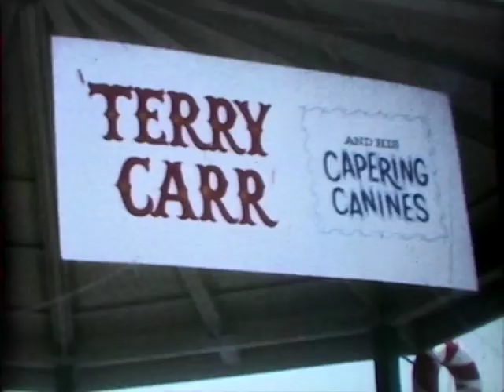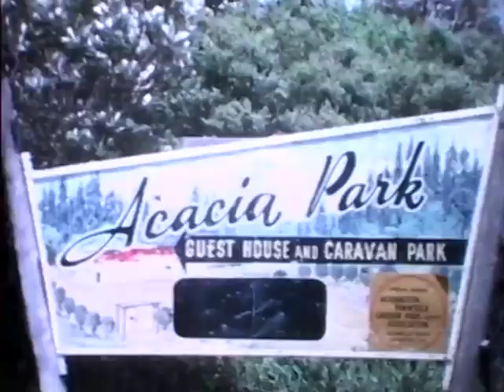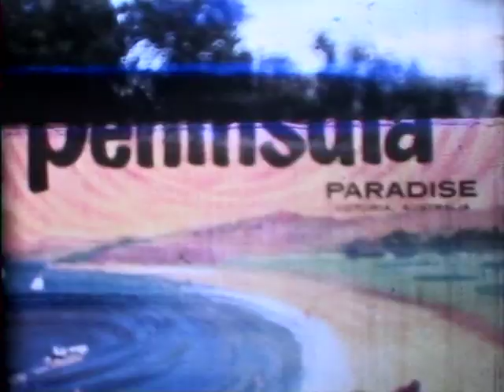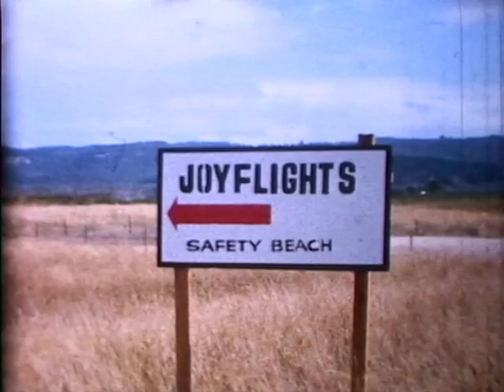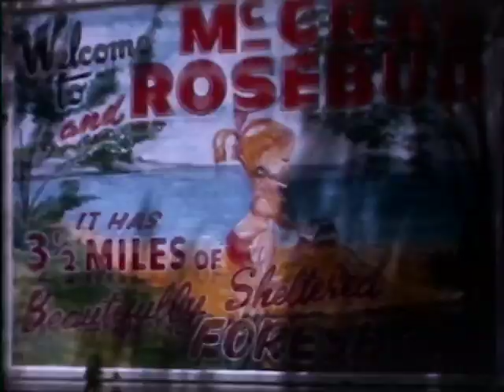Fred's Films: 'Tis Christmas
Captured here by Fred Daley, steam train enthusiast and 8mm home movie maker are highlights of a Melbourne family during the mid 1960s. Christmas for Fred included showing the trains of Flinders St and a W-Class Tram in the City of Melbourne, along with the famous 'Foy's Corner', corner of Bourke and Swanston St. There are some amusements in the gardens and some 'Viking' boats rowing on the Yarra. A Santa in the back of a truck can only mean the office Christmas party. The family relax at a swimming pool and have a picnic in a bush setting. Back to a brief sequence of a helicopter landing on the helipad on the Yarra River, then there is a road trip. This features some impressive footage from the camera mounted on the car, to the Mornington Peninsula and Rosebud. Fred and the family relax staying at a caravan park at the beach, go water skiing, spend time in paddle boats and sand dune frolicking. A highlight is the joy flight taken over the area. Returning to the city, the family enjoy a sunny day at 'Luna Park' with the wonderful rides and amusements on offer. Fred's camera work on the 'Scenic Railway' in particular, shows his steady hand.

Fred's Films. 'Tis Christmas (Circa 1965) is just one of the many that we are digitising. Discover more about the process on our website.